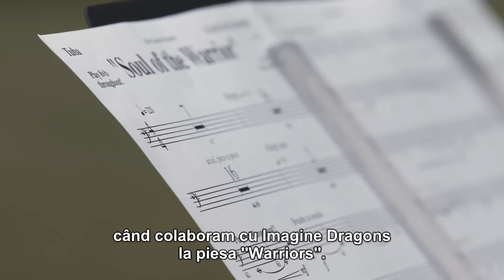Din Culise: Imagine Dragons la Worlds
Retrăiește atmosfera Campionatului Mondial din 2014 prin aceste secvențe din culisele reprezentației Imagine Dragons! De la primii lor pași pe gazonul Stadionului Sangam până la spectacolul pirotehnic în cinstea victoriei Samsung White, i-am însoțit pe băieți pentru a documenta acest parteneriat istoric. Veți avea ocazia să urmăriți pregătirile formației dinainte de ziua cea mare, spectacolul în sine și chiar și un meci de League într-o sală ad-hoc din culise, meci la care au participat membrii formației, Sjoks și alți Rioteri.